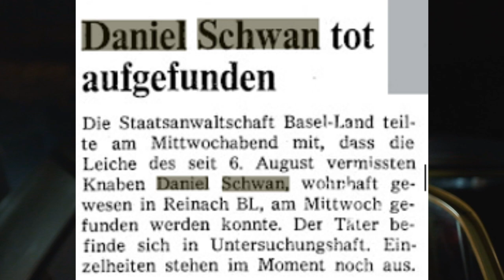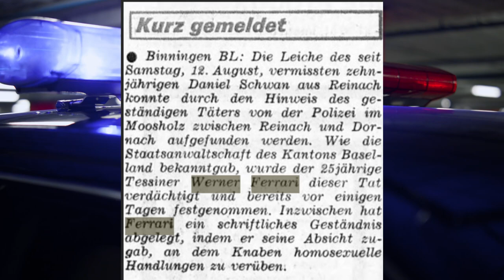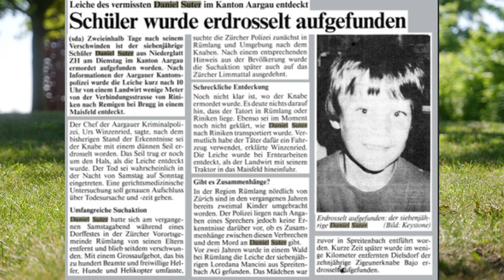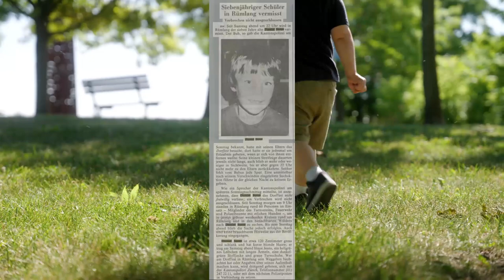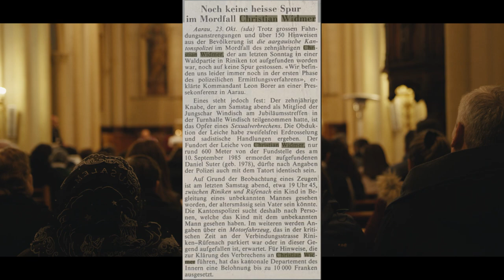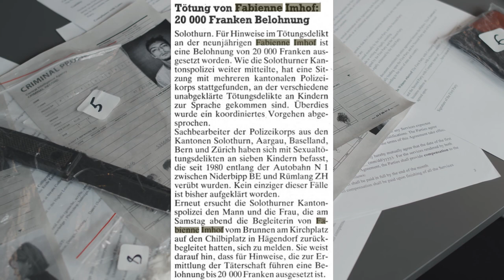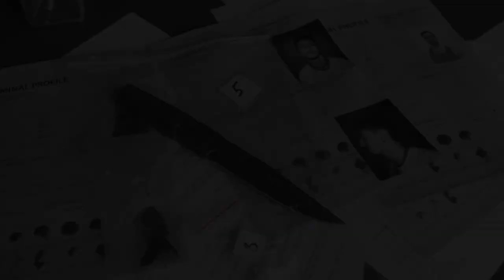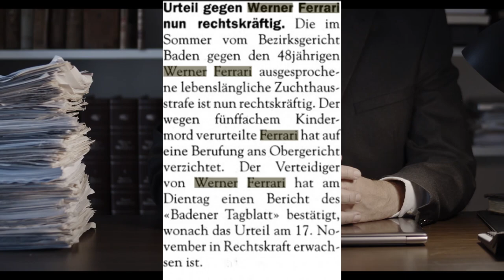The Most Infamous Serial Killer in Switzerland